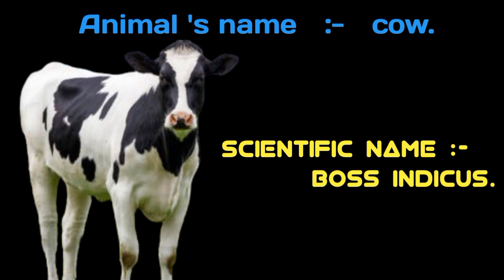cow ka vaigyanik naam || gay ka scientific name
cow ka vaigyanik naam
Gay ka scientific name
Cow ka english name

Thanks.